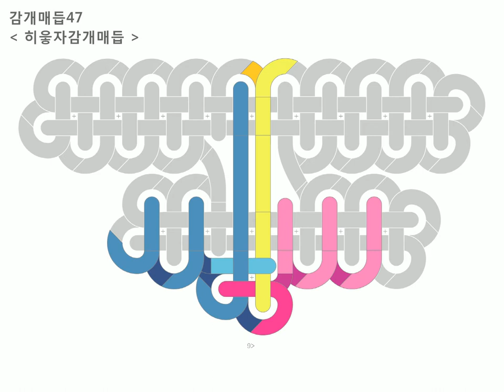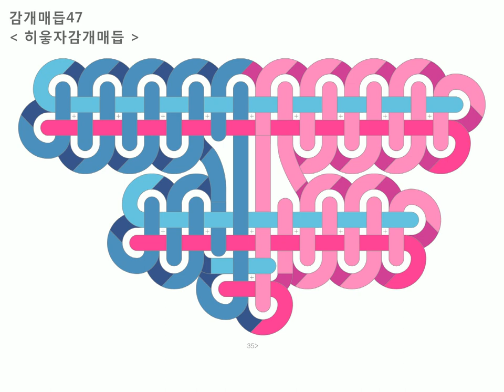47 히읗자감개매듭 : Baeky Maem 배키매듭방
감개매듭 : 47 히읗자감개매듭 =동영상

*히읗자 위의 중심이 되도록
1) 파랑끈을 세로로 1번 감는다 (뒤에서 앞으로)
 오른쪽 분홍끈을 가로로 감고
 보조끈(노랑)을 세로로 세워준다 (앞에서 뒤로)
2) 왼쪽 파랑끈을 왼쪽 방향으로 새롭게 세로로 2번 감고 (뒤에서 앞으로)
 오른쪽 분홍끈을 오른쪽 방향으로 새롭게 세로로 3번 감는다 (앞에서 뒤로)
3) 반복하여 오른쪽 분홍끈을 가로,세로로 감고 (앞에서 뒤로)
4) 세로로 붙어있는 파랑끈, 분홍끈들 사이를 중심 방향으로 메운다
5) 왼쪽 파랑끈을 왼쪽 방향으로 새롭게 세로로 4번 감고 (뒤에서 앞으로)
 오른쪽 분홍끈을 오른쪽 방향으로 새롭게 세로로 4번 감는다 (앞에서 뒤로)
6) 반복하여 오른쪽 분홍끈을 가로,세로로 감고 (앞에서 뒤로)
7) 세로로 붙어있는 파랑끈, 분홍끈들 사이를 중심 방향으로 메운다
8) 중심으로 나오는 파랑끈은 오른쪽, 분홍끈은 왼쪽으로 대칭된 모서리로 관통한다
 히읗자 모양으로 구부려 줄여 준다